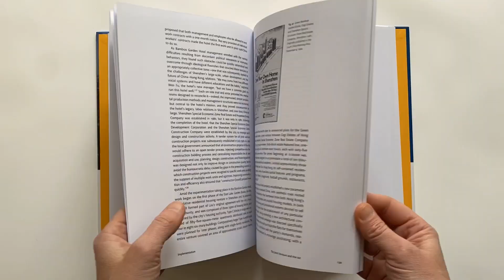Designing Reform: Architecture in the People's Republic of China, 1970-1992 by Cole Roskam